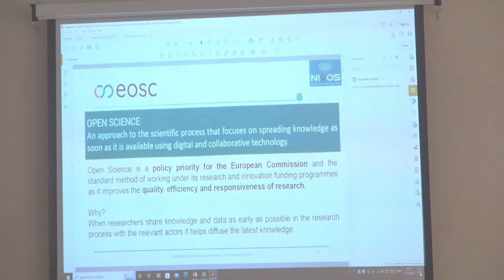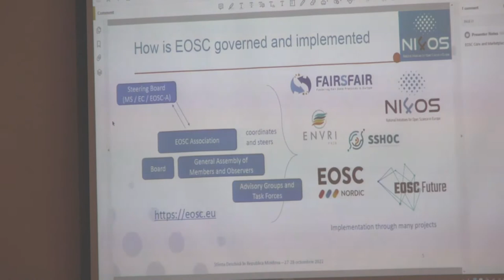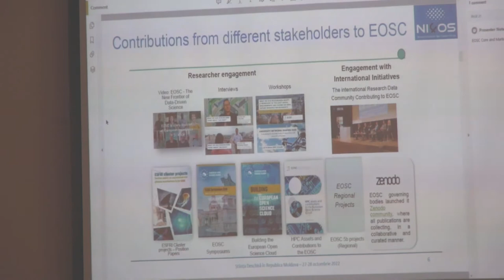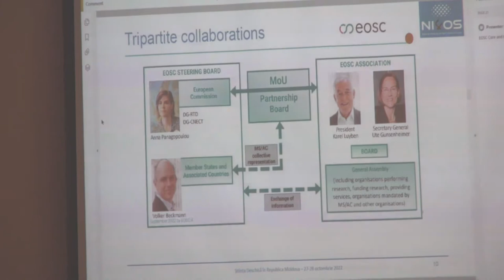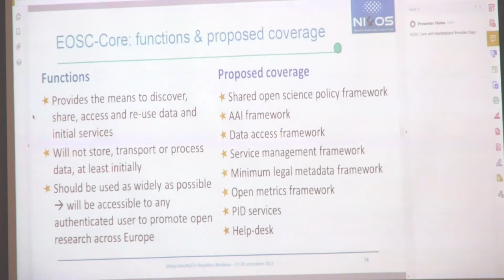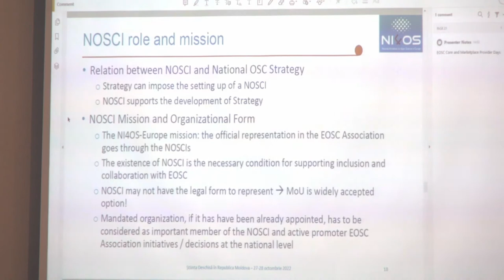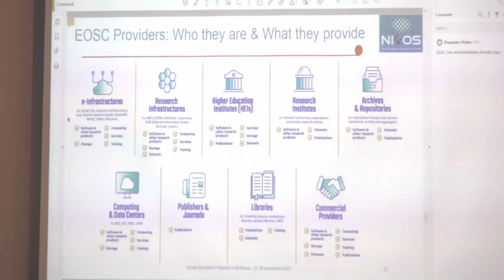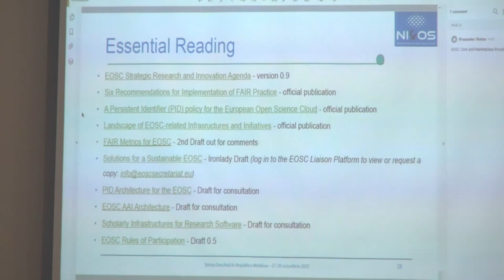Cloud-ul European pentru Știința Deschisă: starea actuală și oportunități. Bogatencov Petru.